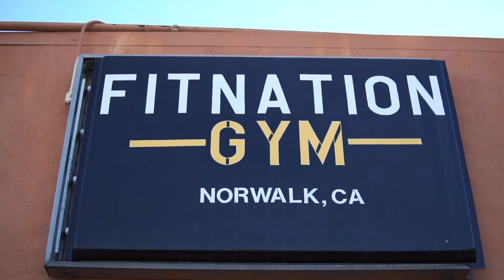Chest and Back | Big_Buzzo | Workout Video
I wanted to record my good friend Bryan, who is a bodybuilder working out his chest and back along with his girlfriend Adrianna, and the homie  Lj. This was taken in Norwalk, CA around 11:30 AM at FitNation.

Equipment:
Sony a6300
Sigma 30mm 1.4 DC DN
neewer shoulder rig

Color Grading:
Premiere Pro
lumentri cinespace
Shot in 1080/100fps/100Mbits